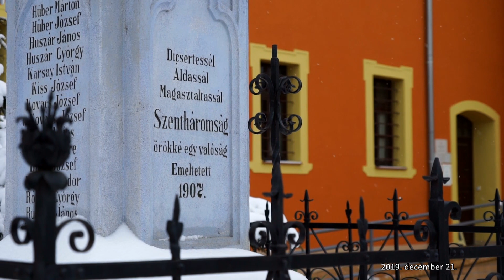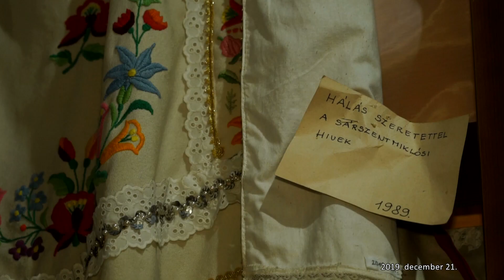M5 csatorna - Erdész advent Andocson - 2019/5. adás - 2019.12.21.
Az adventet megelőző héten, az andocsi Nagyboldogasszony templom főoltárán “Magyar Erdészek” arany hímzésű felirattal új ruhát kapott a csodálatos, több évszázados Mária-szobor. A zöld selyemből készült erdészes ruha jelképesen képvisel minden magyar alkotó erdész hivatást a Kárpát-medencében és a világon mindenütt.